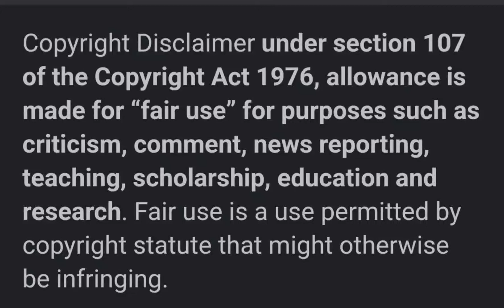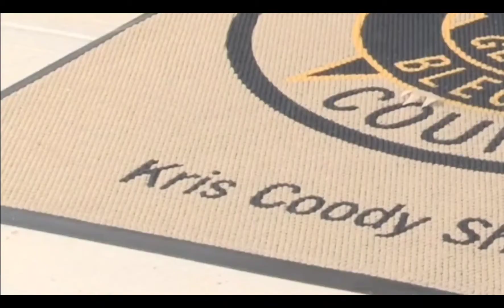SHERIFF A$$AULTS TV JUDGE GLENDA HATCHETT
The Famous TV Judge Glenda Hatchett was groped by a Georgia Sherrif, when he stuck his hand down her dress!!!